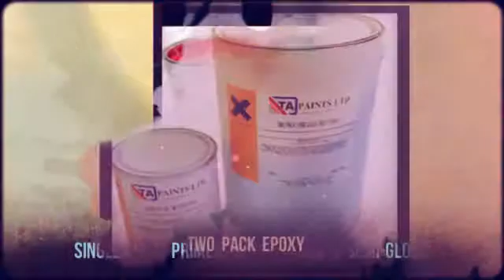Military Vehicle Paint By T.A Paints Ltd